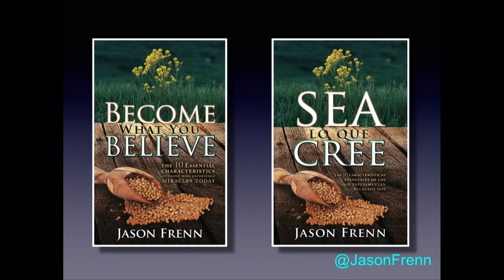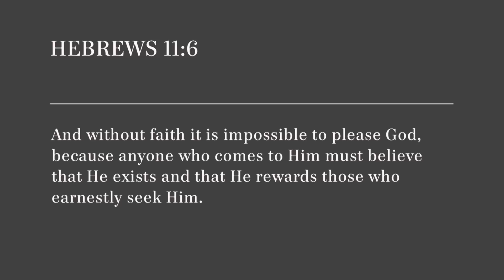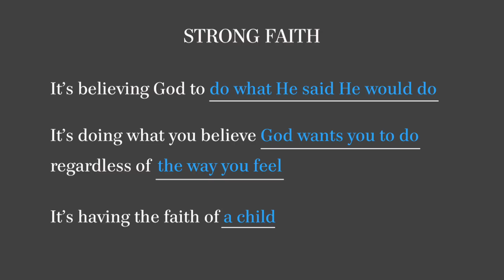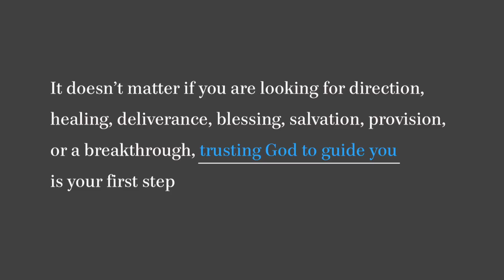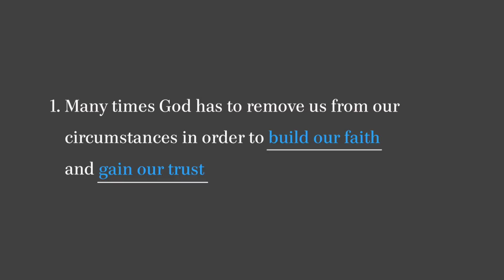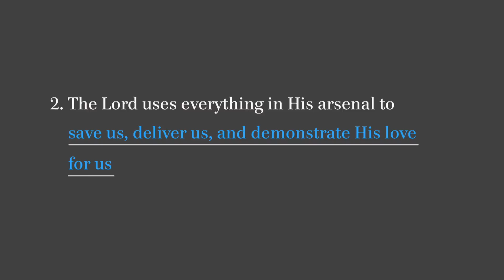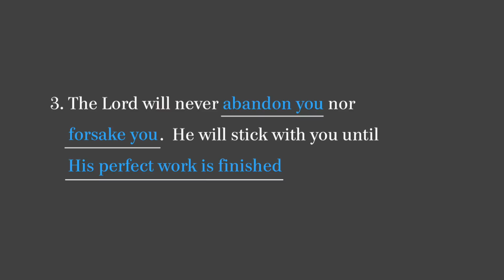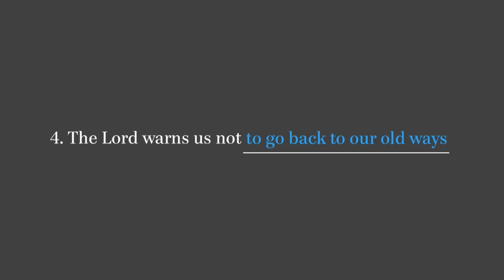Learn How To Build A Strong Faith with Jason Frenn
Are you in need of a miracle? No matter who you are or where you’ve been, God can do great things in your life if you have faith. Special guest, Jason Frenn, teaches that although the philosophy “seeing is believing” has been embedded into our cultural DNA, miracles happen when you believe before you see. Whether you need direction, healing, blessings, salvation, deliverance, or a breakthrough, trusting God to guide you is your first step. This powerful message gives insight to help you break free from the things that cause spiritual blindness so you can experience the miraculous life that God has for you.

(Saddleback Church) (Jason Frenn) (Strong Faith) (Faith) (Having Faith) (How to build a strong faith) (Building Faith) (Believing) (Belief) (Trust) (God) (Trust in God)